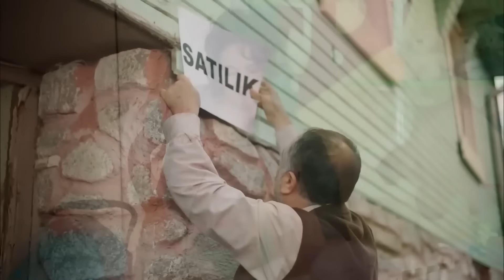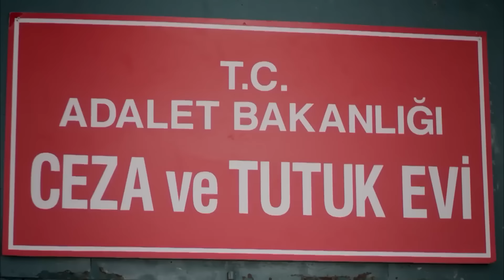La Venganza De Iffet Capitulo 92 (Doblada En Español)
Emitir:
Deniz Çakır
İbrahim Çelikkol
Mahir Günşiray
Mehmet Çevik
Melike Güner
Zuhal Olcay
Ayşe Tunaboylu
Selim Erdoğan
Ercan Yazgan